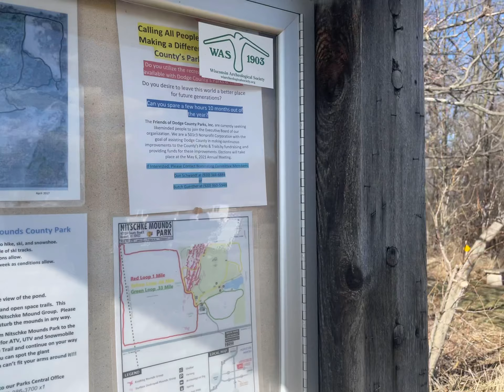Nitschke Mounds in Beaver Dam WI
Over 100 mounds over 40 preserved. From Panther to Turtle. Shalowam Tribe